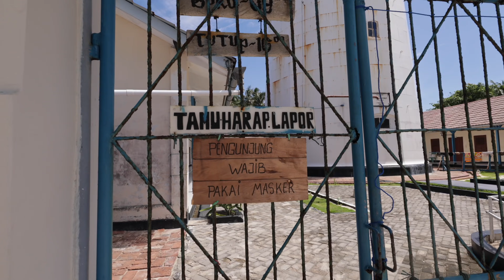Island Hopping in the Belitung Islands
We booked a private boat in the Belitung Islands for $40 to explore Indonesia's most underrated island hopping adventure. This was our favorite day in the Belitung Islands and our favorite activity we can recommend for those planning to visit this beautiful paradise. The best part of having our own private boat is we could visit whatever island we wanted and stay for as long as we want compared to the shared boat tours we were seeing. At the end of our island hopping adventure we had lunch for 80K IDR per person which was the best food we had while in Belitung. We would even recommend hiring a boat to ferry you across to the lunch spot so you can try some of the best seafood on the Island!